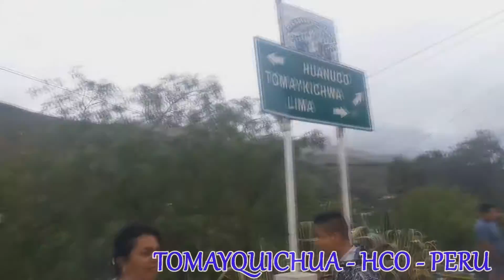NEGRITOS DE HUÁNUCO | TRADICIÓN HUANUQUEÑA - PERÚ | CHELO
ULTIMO VIDEO EN PERÚ !!
LA OTRA SEMANA EN ARGENTINA!!!

Te cuento desde mi perspectiva,
lo que es el baile de lo negritos de Huánuco

Estubimos tambien en una bordaduria
y en la tierra de tomayquichua, tierra de la PERICHOLI!!

COMPÁRTELO y déjame tu opinión en la cajita de comentarios !!!

Muchísimas gracias por compartir mis vídeos,
tus comentarios y me gustas,
son los mejores!

CHELOSALUDOS!!

BA - BA - BYE